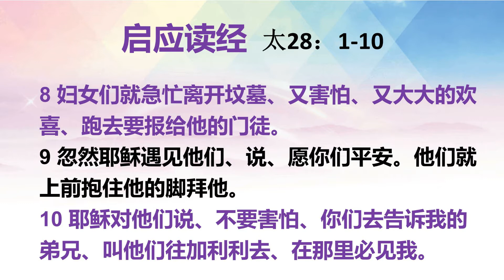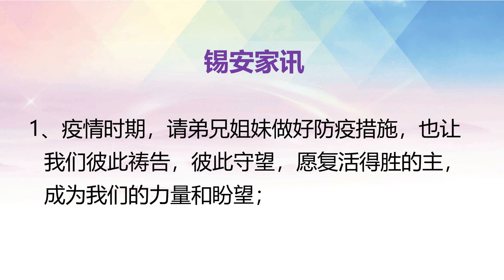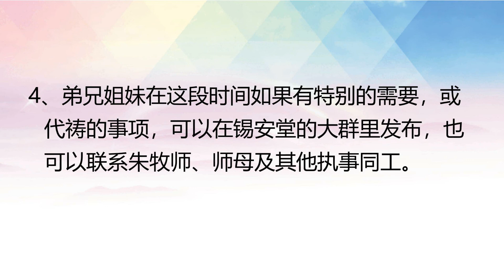墨尔本锡安堂复活主日崇拜2020.4.12 10AM